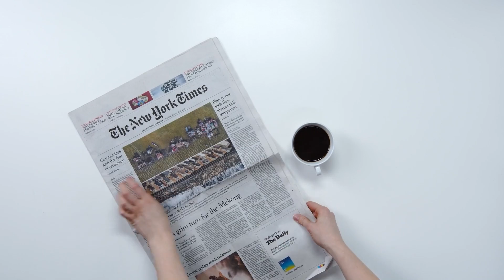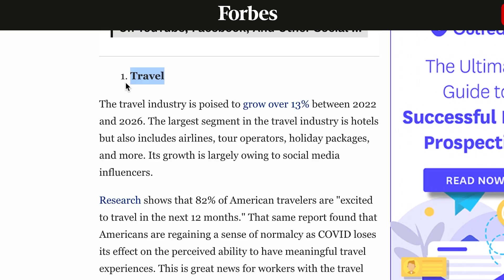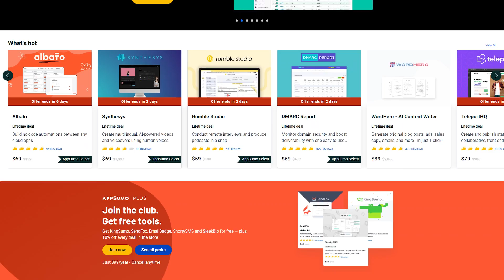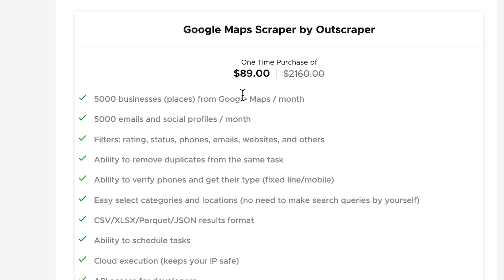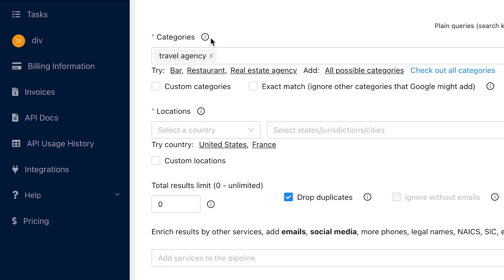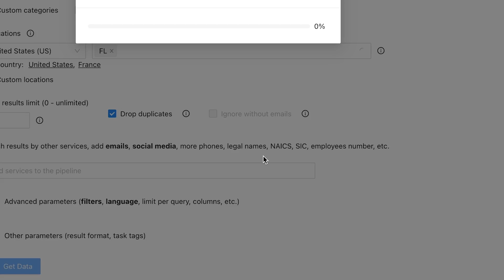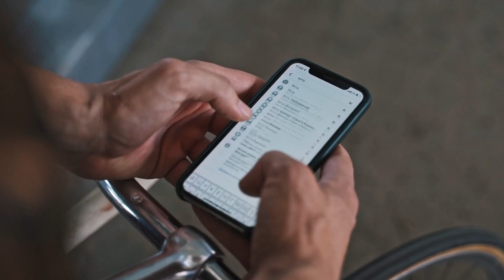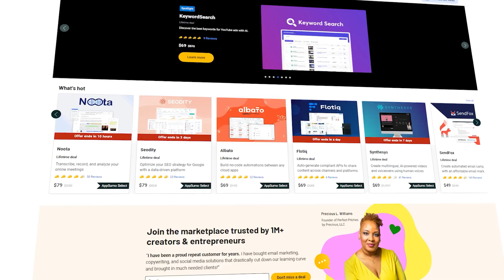The Ultimate tool for scraping Google Maps - Outscraper ft. AppSumo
AppSumo is giving me $10k in credits to give away this year! The first 100 people to purchase using ➡️ ⬅️ will be entered to win.

AppSumo is all about helping hustlers grow by offering up the hottest new software at unbelievable prices.

It supports enriching the data extracted from maps with emails, social links, and even more phones by using Email & Contacts Scraper. The contacts scraper looks for contacts in many sources: websites, FB groups, Google, and other public databases.

Generate lead databases, find new clients, find companies with negative reviews, monitor reviews, or analyze competitors by getting the local companies from the world's largest database of small, medium, and big businesses.

Get lifetime access to Google Maps Scraper by Outscraper today!